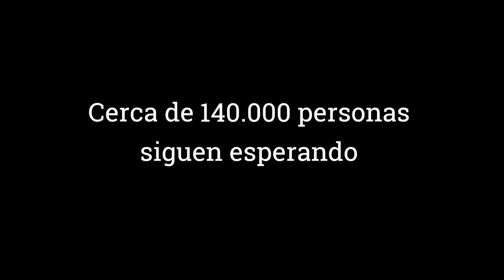Orgullo de Incumplir, el vídeo que muestra el incumplimiento de la UE con los refugiados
¿Qué pasaría si dejásemos de cumplir nuestros compromisos?,¿Estaríamos orgullosos? Hace dos años, la UE se comprometió a acoger a más de 180.000 personas refugiadas, España a 17.337. A punto de finalizar el plazo, el cumplimiento de acogida de los países europeos no supera el 25%, el de España se encuentra alrededor del 11%. Si tú cumples, ¿por qué los Gobiernos no?